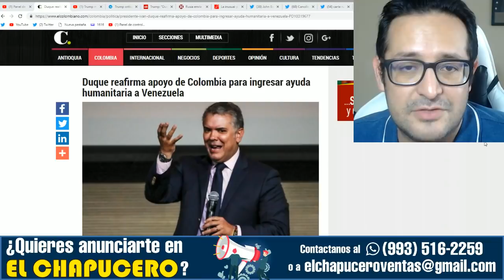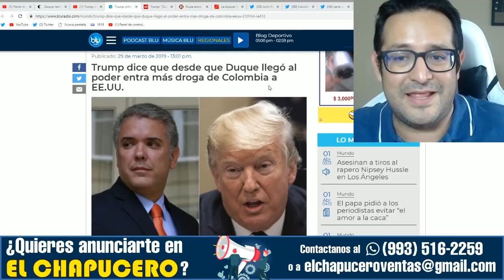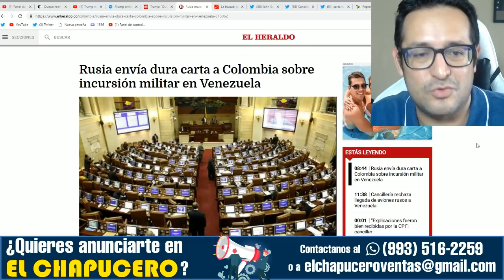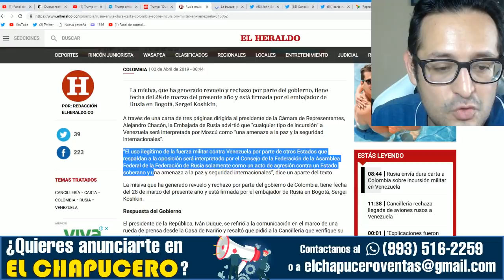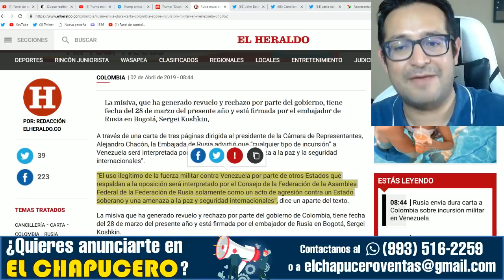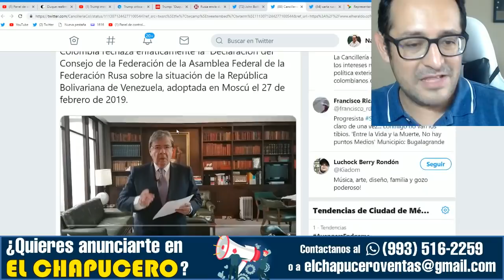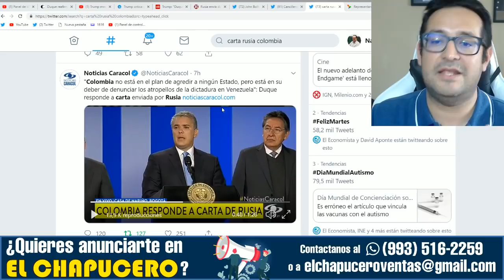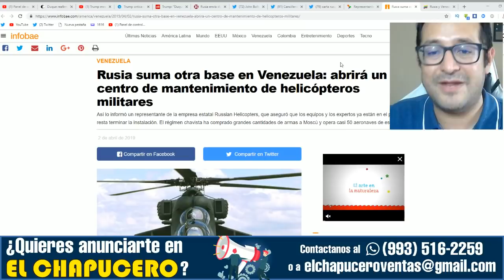Tiembla presidente colombiano ante dura amenaza de Rusia mientras EU lo abandona a su suerte